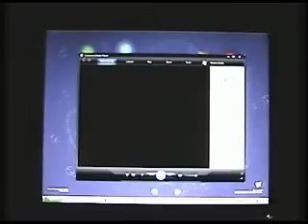Thingamagoop waves using WMP's Scope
Thingamagoop's waves through WMP scope visual.